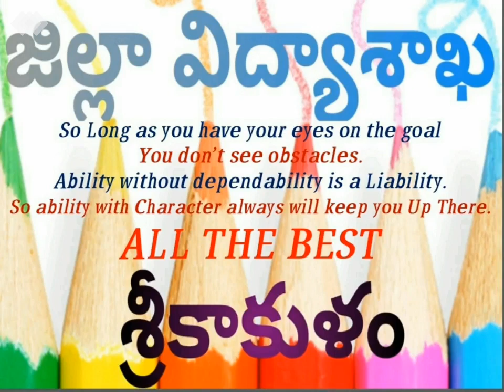శ్రీకాకుళం విద్యాశాఖ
చదువుకుందాం